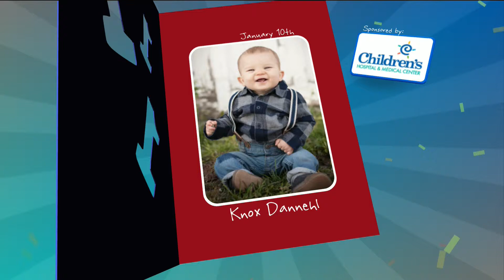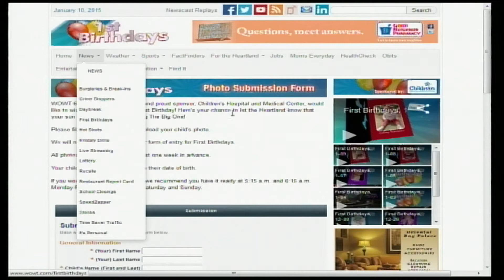First Birthdays, 1-10